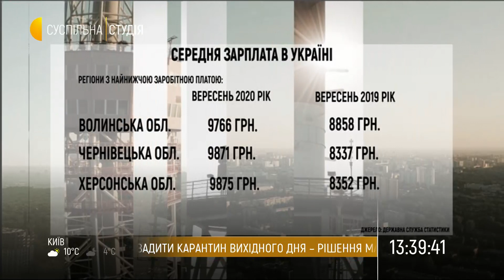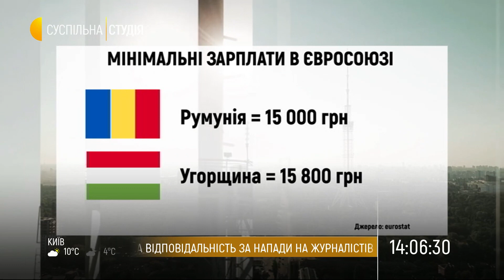Середня зарплата в Україні зросла до майже 12 тисяч гривень: що змінилось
Середня зарплата українців у вересні зросла до 11 998 гривень. Однак, таку суму отримують далеко не у всіх містах країни. Найвищий середній оклад зафіксований в Києві, а найнижчий - у Волинській області. Про це свідчать дані Держстату. Про це ведучі «Суспільної студії» Анатолій Єрема та Дарка Гірна поговорили із Ліною Клєбановою, представницею ГО «Комітет підприємців України» та Владиславом Грєзєвим, засновником платформи з працевлаштування. А про зарплати у сусідній Польщі розповів Станіслав Пічурін - фахівець у компанії, що влаштовує іноземців на роботу в Польщі.